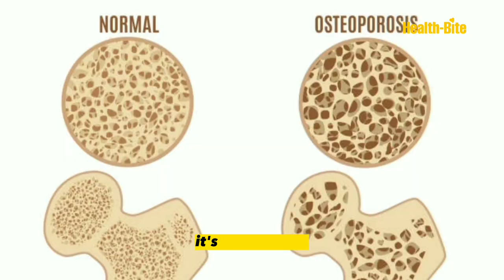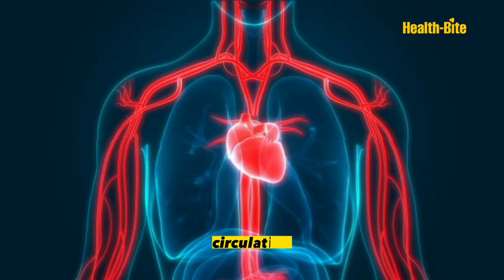What Happens To Your Body When You Take 1 Glass Of Milk Every Morning.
Curious about the remarkable changes that occur when you incorporate a daily glass of milk into your routine? Look no further! In this captivating YouTube video, we delve into the profound impact of drinking milk every day and how it can unlock a world of health benefits.

Join us on a fascinating journey as we explore the science-backed wonders that unfold within your body when you embrace this simple yet potent habit. Discover the incredible nutritional composition of milk, rich in essential vitamins, minerals, and unique compounds that work synergistically to elevate your well-being.

From fortifying your bones and teeth with calcium to boosting your immune system's resilience, milk's transformative effects extend far beyond your expectations. Witness the behind-the-scenes action as milk's potent cocktail of nutrients supports red blood cell production, maintains a healthy heart, and even enhances your overall vitality.

Prepare to be amazed as we unravel the captivating research findings and share eye-opening insights from studies conducted around the globe. Explore the impressive benefits of milk's nutrient profile, including the powerhouse duo of vitamin D and calcium, the energizing impact of vitamin B12, and the crucial role of potassium in maintaining optimal bodily functions.

Through captivating visuals and expert analysis, we present you with a comprehensive understanding of the remarkable changes that unfold when you make milk a daily companion. Whether you're an athlete striving for peak performance, a health-conscious individual seeking to optimize your well-being, or simply curious about the transformative effects of this beloved beverage, this video is a must-watch.

Join us as we celebrate the time-tested tradition of drinking milk and its enduring status as a cornerstone of nourishment. Prepare to be inspired, informed, and equipped with valuable knowledge to empower your journey towards a healthier and more vibrant life.

Don't miss out on this enlightening exploration into the transformative power of a daily glass of milk. Get ready to unlock a wealth of health benefits and embark on a path to a stronger, more resilient you. Cheers to the extraordinary journey that awaits you!